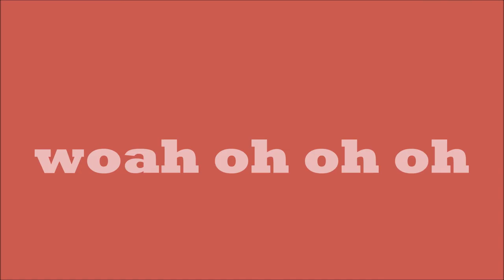La Mordidita| music video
enjoyyyyyyy!